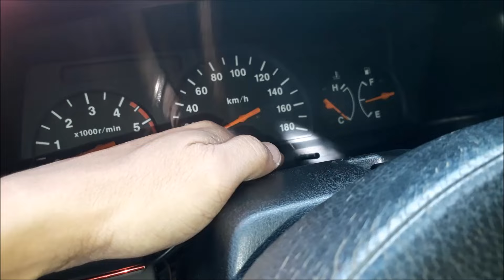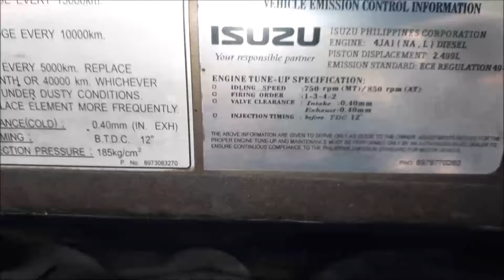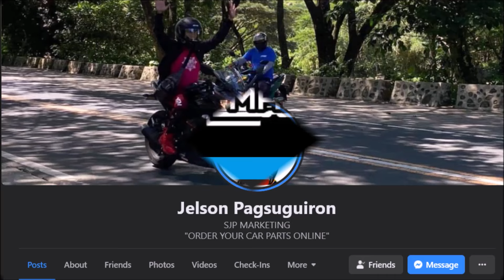Dahilan ng Engine Vibration on ISUZU Crosswind I Makalog na Engine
Tells about the reasons, cause and remedy of Engine Vibration on ISUZU Crosswind